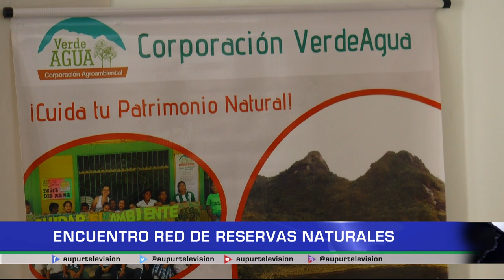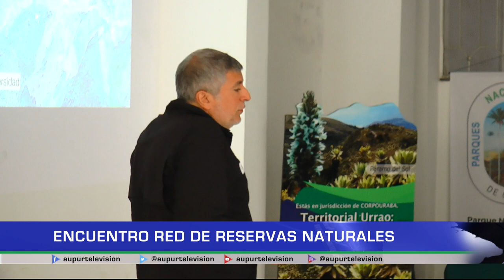Encuentro de red de reservas naturales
Personas que trabajan en pro de la conservación del medio ambiente junto con varias corporaciones, entidades y fundaciones, tuvieron un encuentro que promovió los conocimientos adquiridos a través de la labor de cada uno en determinado territorio